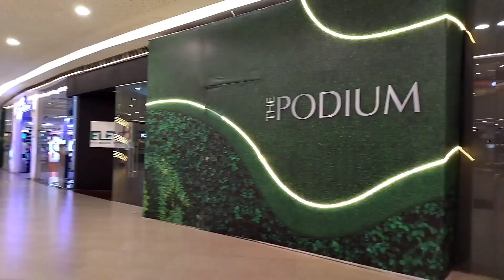The Podium Mall ADB Avenue Mandaluyong Philippines